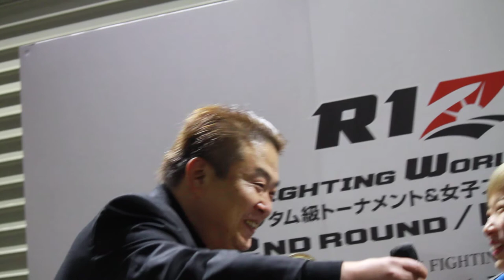Kanna Asakura Rizin Post Fight Interview Part 2 - MMA PLUS - Gazeta Esportiva